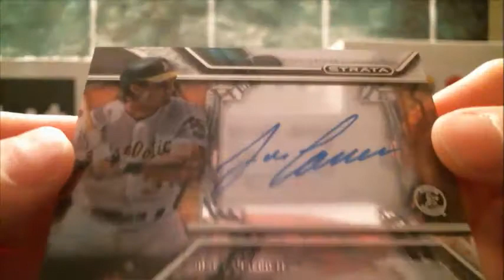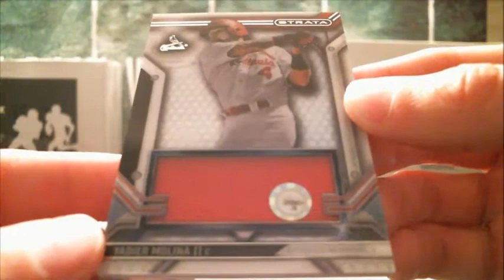5/14/18 - 2016 Topps Strata Baseball 1 Box Break